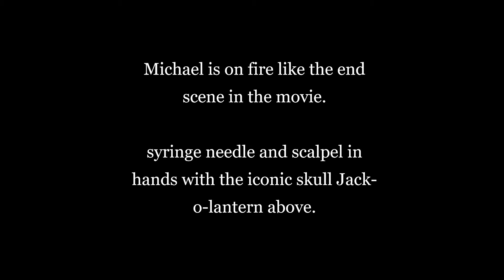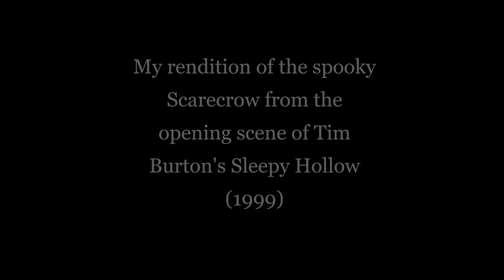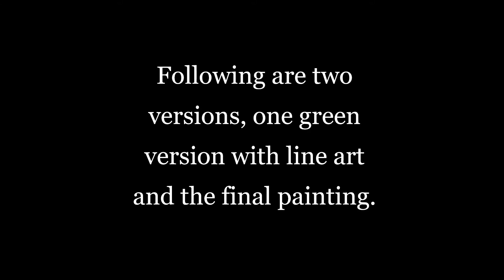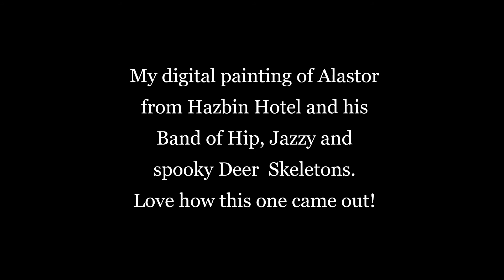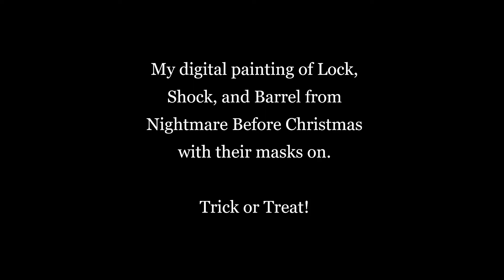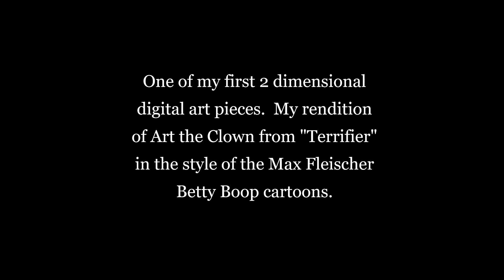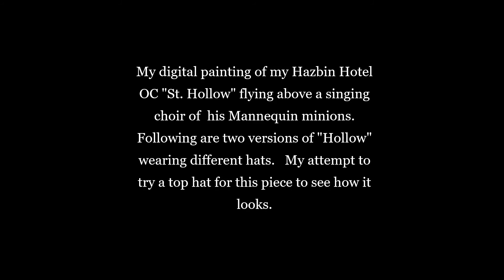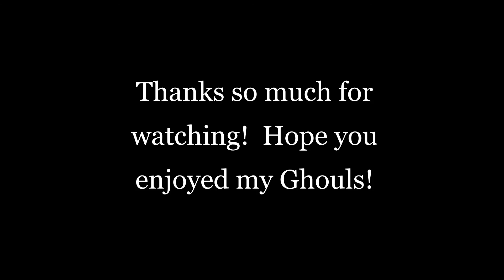My Digital Paintings 2020-2021(HazbinHotel NightmareBeforeChristmas and more!)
Some paintings I've done digitally from late 2020 to early 2021!